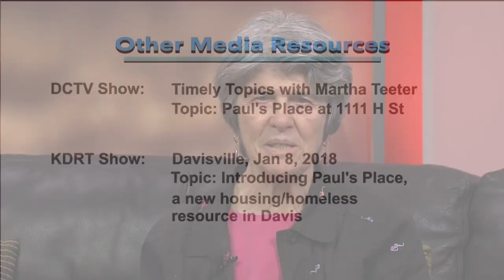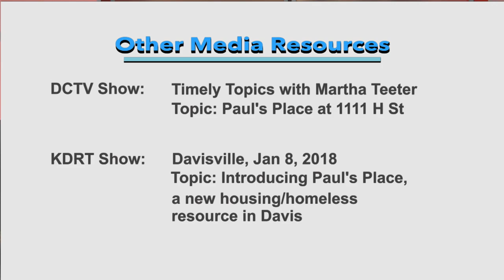In The Studio - Paul's Place at 1111 H St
Episode #804
Martha Teeter hosts Bill Pride, Executive Director, Davis Community Meals & Housing.

topics discussed include: the non-profit Davis Community Meals & Housing, facility at 1111 H street, Davis Opportunity Village non-profit micro-housing to house the homeless, Maria Ogyzials designed Paul's Place to replace & improve curretn and add 18 micro-homes for most vulnerable, community asset, privately funded.

Recorded 01/25/18.

See also:

Timely Topics with Martha Teeter: Paul's Place at 1111 H Street

KDRT Radio show - Davisville, Jan 8th, 2018: Introducing Paul's Place , a new housing/homeless resource in Davis